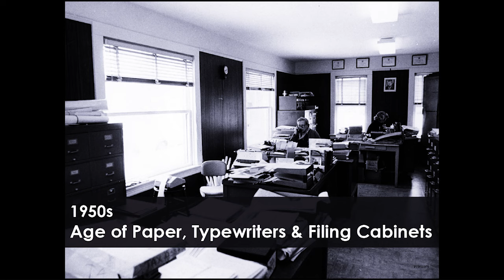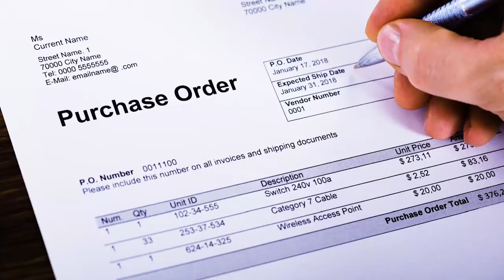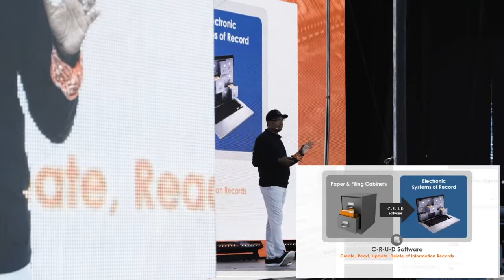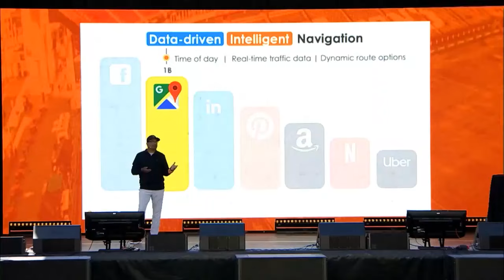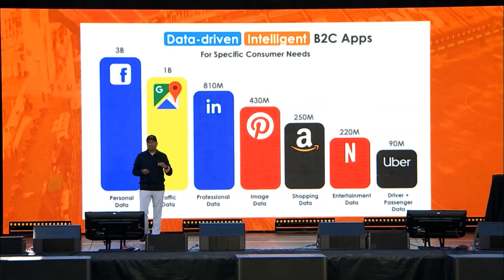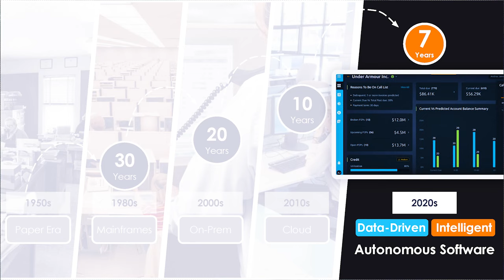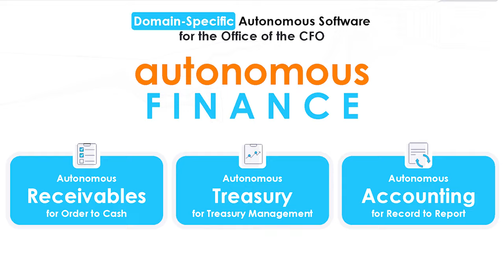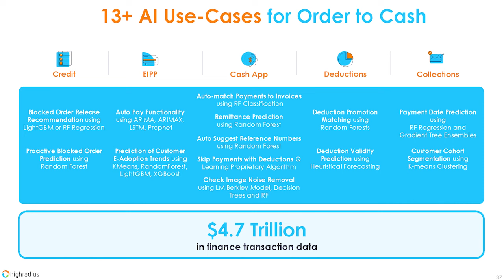B2B SaaS will be Dead in 10 Years | Autonomous Finance | Sashi Narahari | Founder & CEO | HighRadius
While software has evolved tremendously over the last several decades, if you take a closer look at the evolution of enterprise or B2B software, you will realize that it has merely driven the transition of the workplace from paper and filing cabinets to electronic systems of record.

C-R-U-D is an acronym that stands for Create-Read-Update-Delete. Take any enterprise software today and you will realize that the largest part of the software capability centers around features and functionality that support C-R-U-D activities.

For example, take Sales Order creation in SAP. You key in an SAP Transaction Code. Select from a set of options on a screen. And start punching data into a new sales order form on an SAP screen. Basically, the process has moved from being on paper to a computer screen.

Or take the example of a cloud application such as Salesforce. Salesforce centers around a few key data objects (Accounts, Contacts, Leads, Opportunities). If you want to create a new sales opportunity record in Salesforce, the process is surprisingly not very different compared to the steps you would follow in SAP.